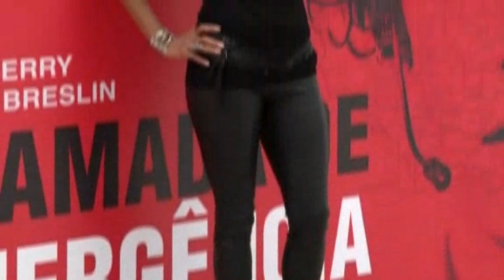Promoting her new movie The Call - Halle Berry Talks about Pregnancy in Brazil Nahla Aubry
While promoting her new movie, 'The Call,' in Brazil, Halle Berry reveals her post-pregnancy dream and how her daughter, Nahla Aubry, and fiance, Olivier Martinez, are feeling ahead of the new arrival. (April 11)

Associated Press